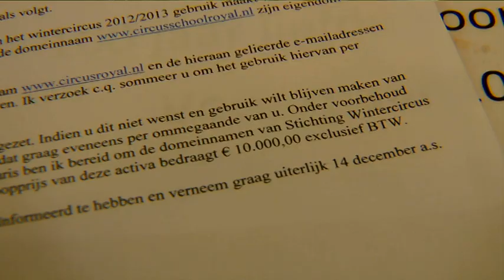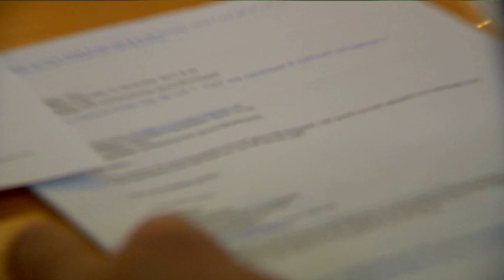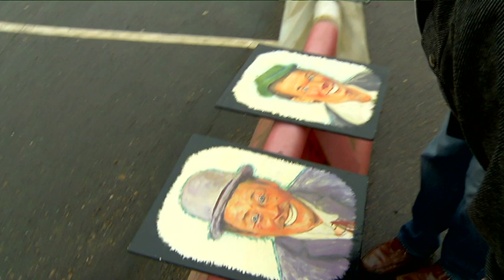Hooggeëerd Publiek - Aflevering 11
Een RTVDocusoap in 15 delen.
Aflevering 11.